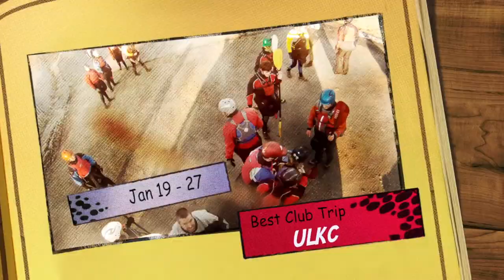ULKC Wales trip 2012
University of Limerick Kayak Clubs trip to Wales 2012.